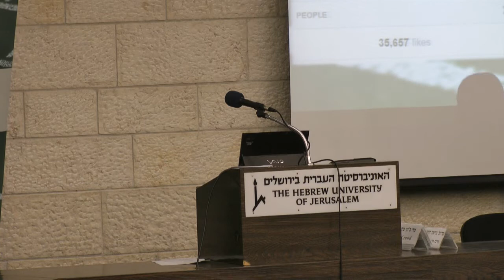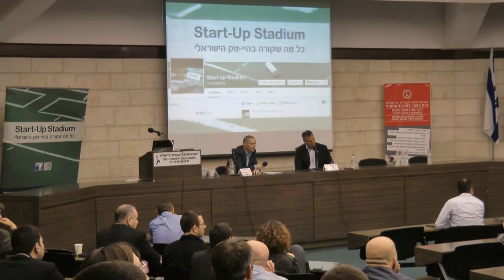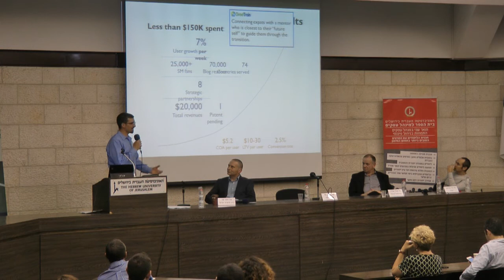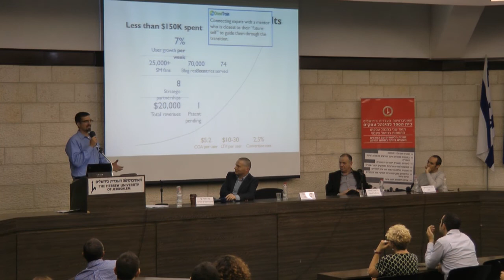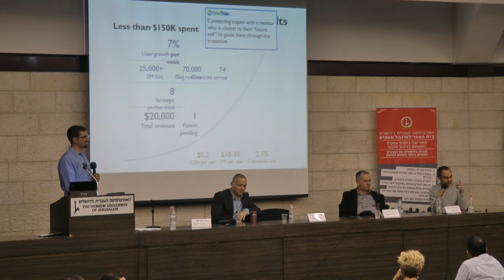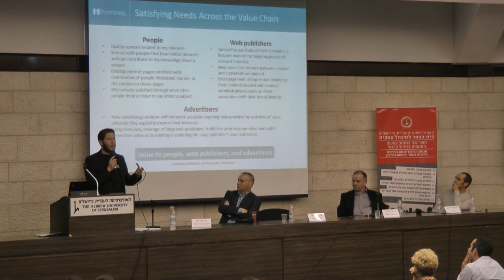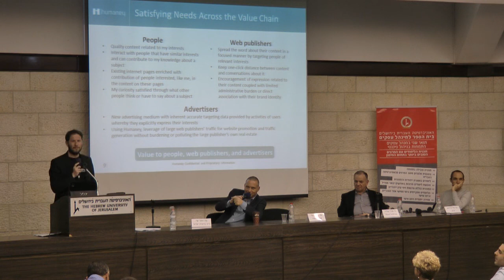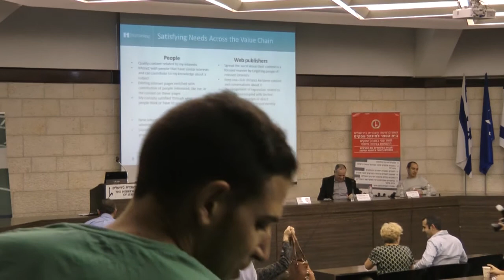אצטדיון הסטארט-אפ באוניברסיטה העברית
אירוע מיוחד בשיתוף עם מרכז אספר ליזמות וארגון שבוע היזמות העולמי (GEW).
11/3/2015